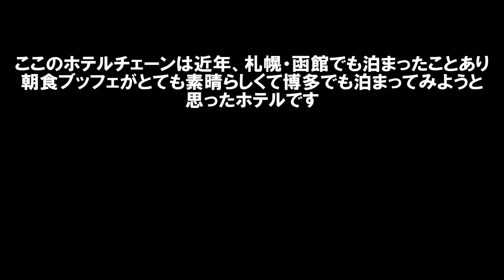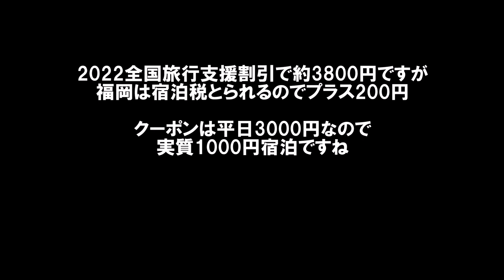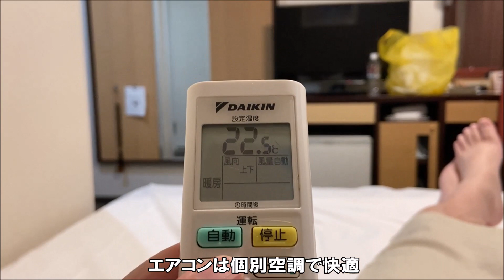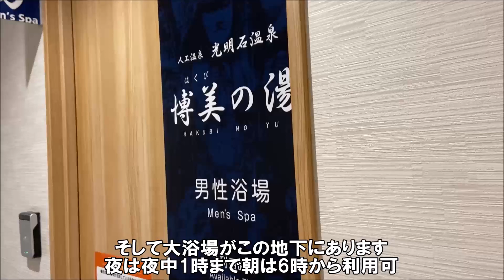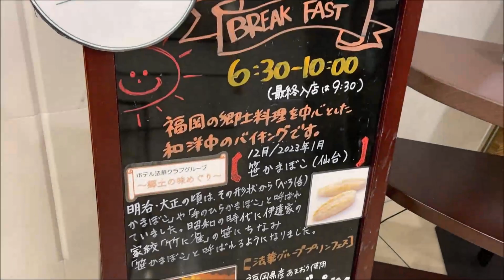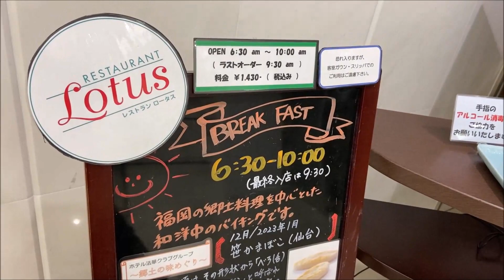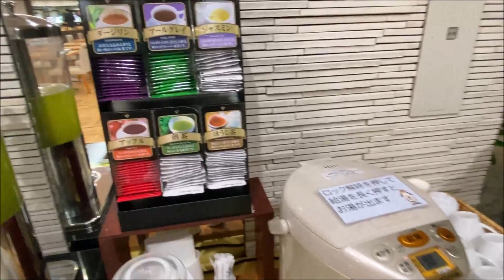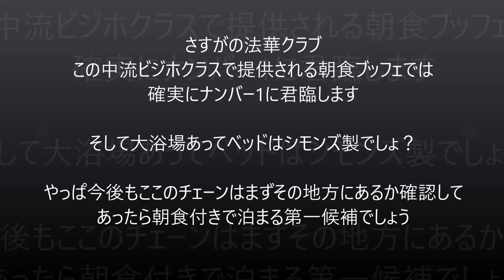【九州福岡博多ホテル宿泊記】ホテル法華クラブ福岡 このクラスのビジホでは朝食ブッフェ評価はナンバー1の全国チェーン 大浴場付きで寝心地抜群のシモンズ製ベッド Hakata Hotel, Japan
札幌や函館、大阪などあちこちのチェーンに泊まりましたが、どこに泊まっても朝食がご当地らしさがあって美味しいです。

ホテル法華クラブ福岡
住所：福岡県福岡市博多区住吉3-1-90